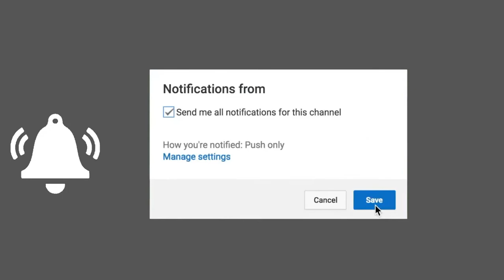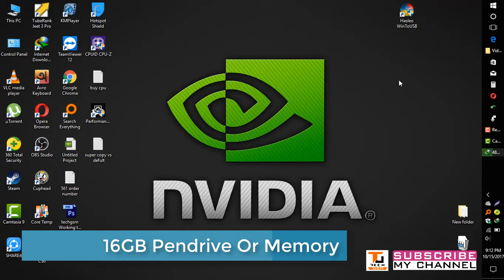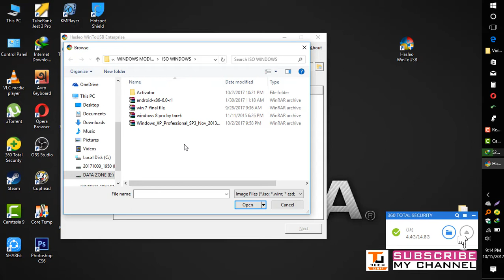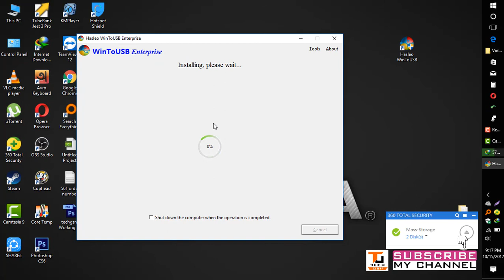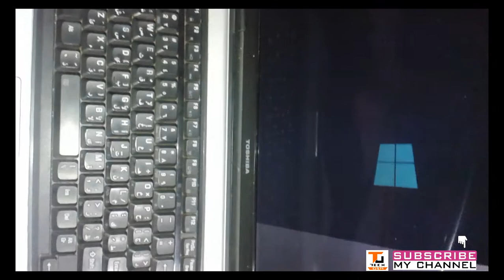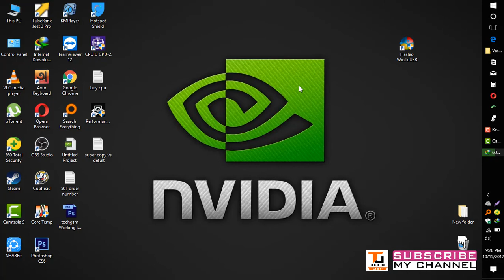Install and Run Windows 7/8/10/ Off a Live USB Flash Drive Bangla Tutorial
In today's video I will show you how to create and run a live installation of Windows  7 off a USB flash drive. The piece of software that we will be using is WIn to USB to install Windows to the flash dive. Win to USB will allow you to create a live image of WIndows 7, Windows 8, and Windows 10 which boots off portable media just as a Linux distribution does. I will show you how to use Win to USB to create a live image of Windows and then I will show you how to boot from your live flash drive via either changing the boot device priority in the BIOS.

▶How to Make laptop Cooler at home

▶How to Unlimited Bitcoin Earn with Faucethub

▶how to get free usa phone number for lifetime 2017 verify any things plus | Bangla tutorial

▶ Socialmedia